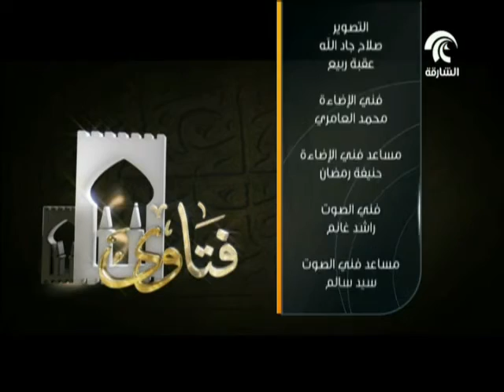برنامج فتاوى 20-7-2015